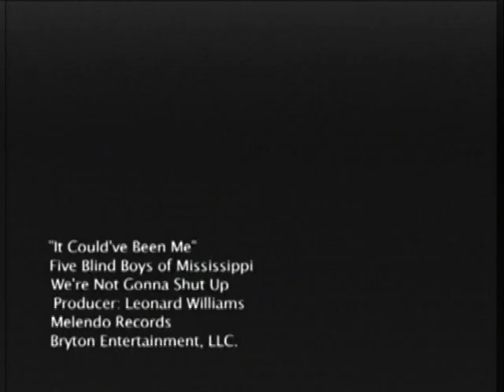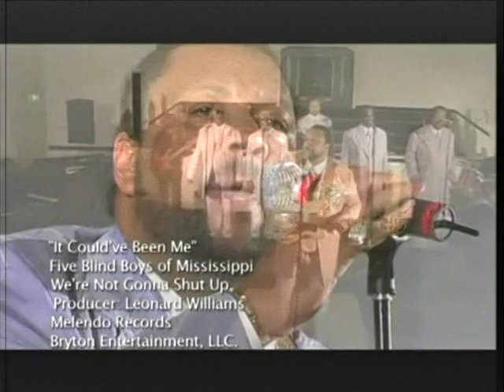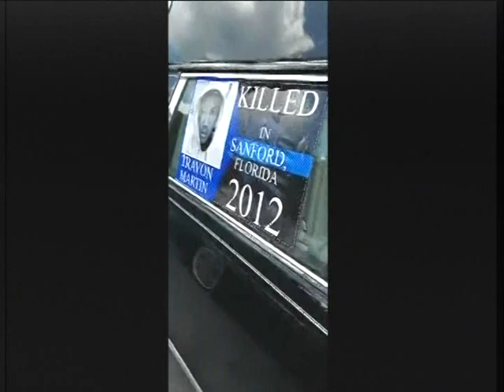JAZZY RED SHOWS THE MEMORIAL FOR ALL THE BLACKS THAT HAVE BEEN KILLED RAYSHARD BROOKS